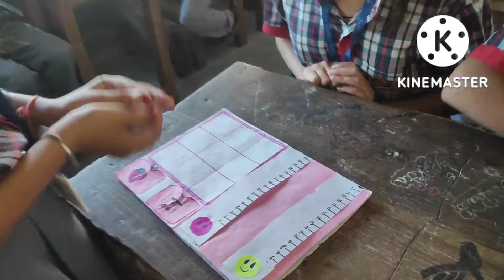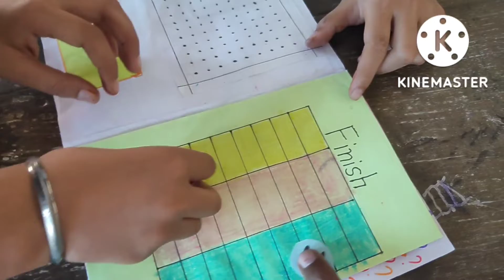KV RAIWALA STARS PROJECT WORK (October 13, 2022)